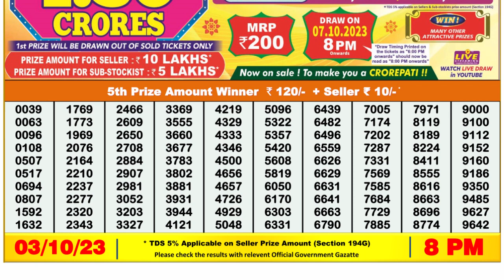Nagaland Lottery Sambad Live 8pm 03.10.23